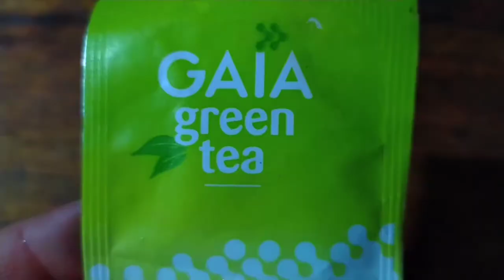How do you spend your Summer time During Lockdown ?? walk 🚶Cook 🍲 eat 😋 Sleep 🛌and repeat mode...🤣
Hi everyone
Summer is almost to end ...
in D's way I spend my summer 2020 at home and Lockdown too...
So, how you guys spend your summer time During Lockdown ..??
Enjoy my essay on summer Lockdown 2020 🤣🤣👍

mewa ko Phul ko Aachar